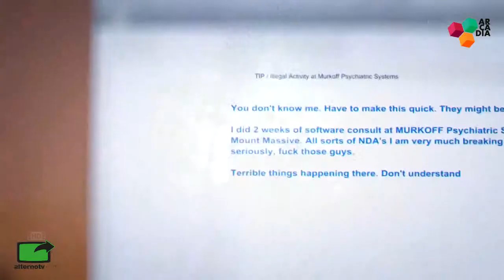Arcadia | Regreso al terrorífico manicomio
¡Hola, Alternos! En esta edición de Arcadia, estaremos regresando al juego del manicomio donde pasamos muchos sustos y desesperaciones por escapar de los enfermos mutados, Outlast. Pero esta vez nos mostrarán cómo es que se inicio todo. Espero que disfruten de la nota.